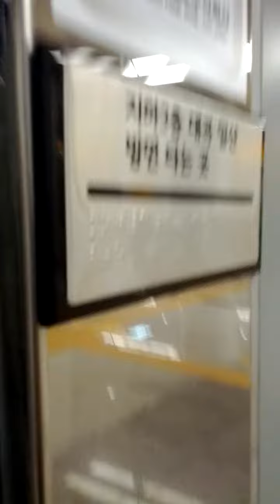So Sae Ul Station(S17)-02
Sat 8th Jul 2023(AH 1444 Dhul-Hijjah 20th)...